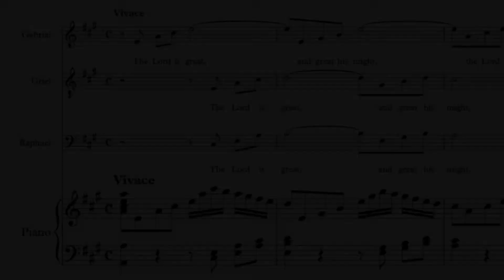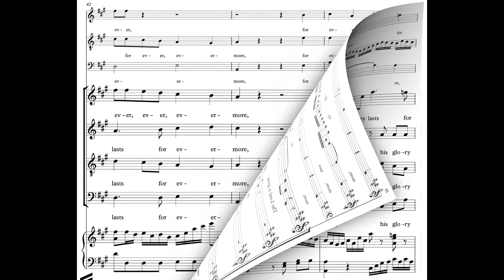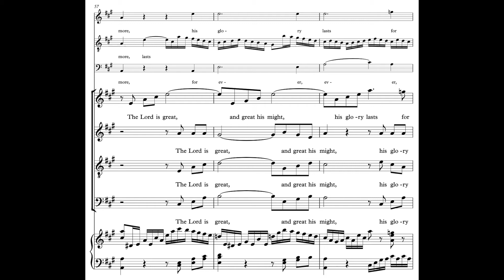Haydn Creation 20 Tenor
Tenor rehearsal track with video of score - Haydn's Creation No. 20 "The Lord is great"